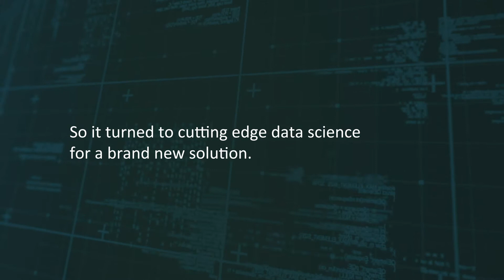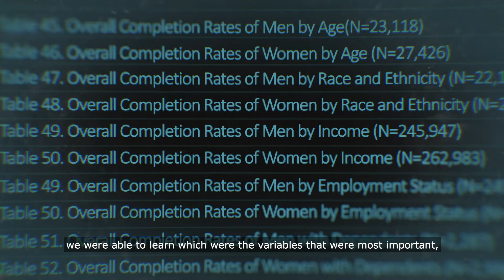John Jay College of Criminal Justice | data.org Stories of Impact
In partnership with nonprofit organization DataKind, John Jay College was able to use predictive analytics to identify students at risk of dropping out and intervene with resources to support them, resulting in a dramatic improvement in their graduation rates.